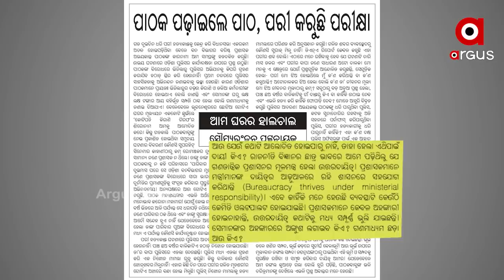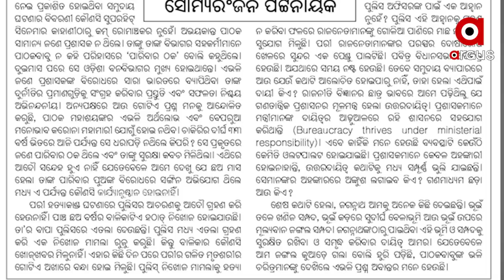ବ୍ୟବସ୍ଥା ହୋଇଯାଇଛି ଓଲଟପାଲଟ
ବ୍ୟବସ୍ଥା ହୋଇଯାଇଛି ଓଲଟପାଲଟ । ରାଜନେତାଙ୍କୁ ସୁହାଇଛି ଗୋଳିଆ ପାଣି । ଦକ୍ଷ ପୋଲିସ ଅଫିସରଙ୍କ ପାରିବାପଣିଆ ଉପରେ ଉଠିଛି ପ୍ରଶ୍ନ । ବହୁଚର୍ଚ୍ଚିତ ପରୀ ଅପହରଣ ଓ ହତ୍ୟାକାଣ୍ଡ ମାମଲାରେ ସମ୍ପାଦକୀୟ ଲେଖି ଚର୍ଚ୍ଚାକୁ ଆସିଛନ୍ତି ବିଜେଡି ବିଧାୟକ ସୌମ୍ୟରଞ୍ଜନ ପଟ୍ଟନାୟକ.